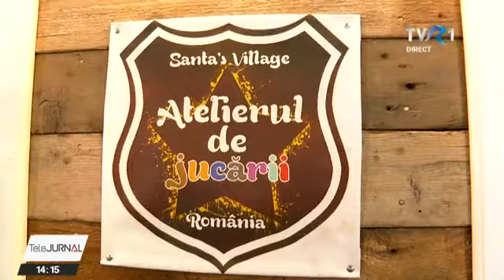Satul lui Moș Crăciun, un proiect unic. Nu e în Laponia, ci în apropiere de Piatra-Neamț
În satul lui Moș Crăciun e mare agitație în aceste zile. Și nu în Laponia cum v-ați aștepta, ci lânga Piatra Neamț, în comuna Dobreni. Moșul a venit cu tot cu elfi, reni și, bineînțeles, cu sania.